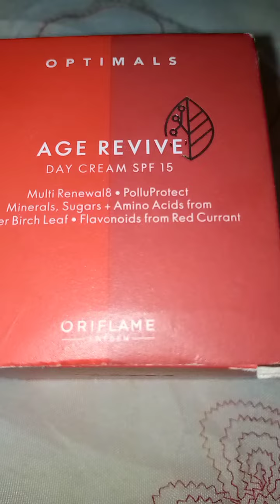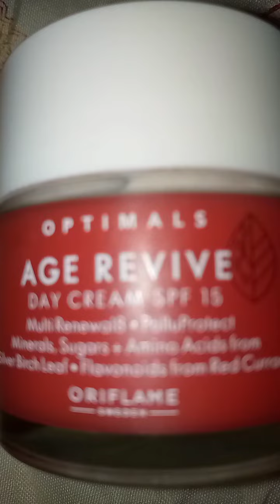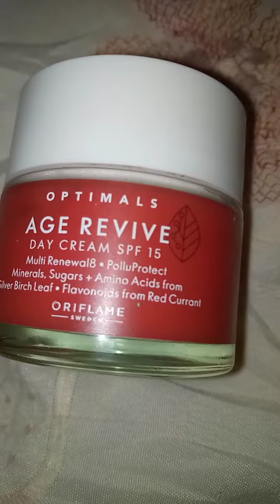age revive cream benefits for skin glowing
age revive cream

benefits

skin care

skin glowing